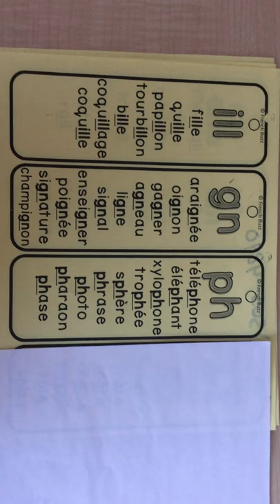Madame Bailey 2019 - les sons ille, gn et ph